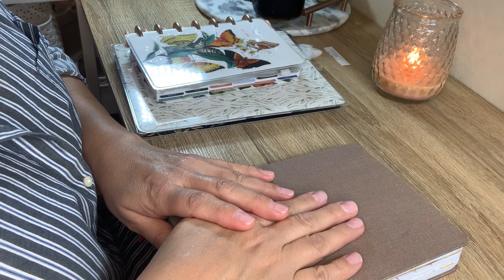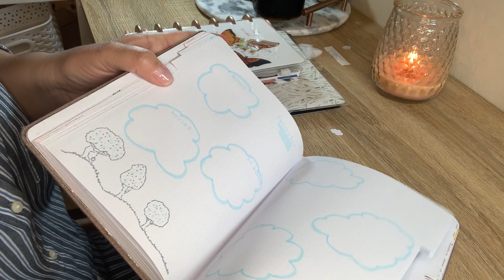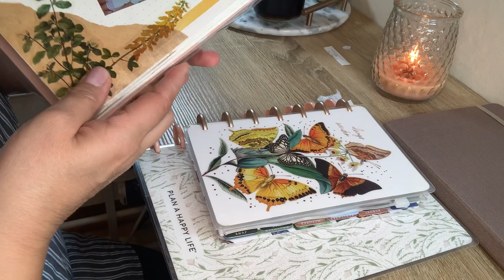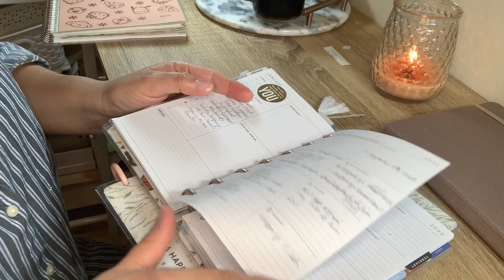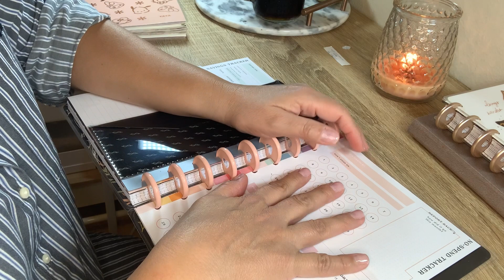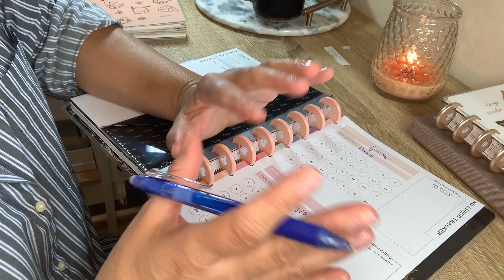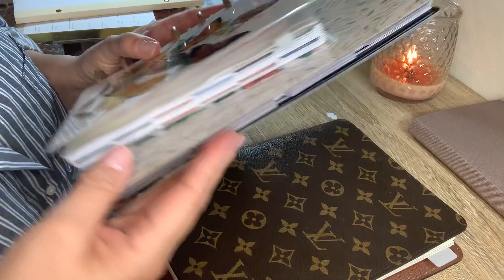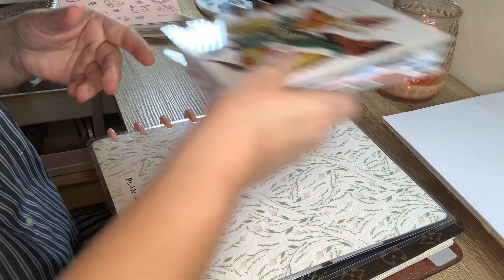2023 Planner - Giveaway??? - Sunday night planning routine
Hello all!!! It’s been a while! I’m excited to share with you the planners I’ll be using this year and some great extras! ❤️ Yayis